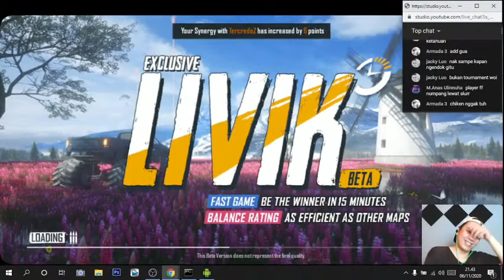HIGHLIGHT LIVE STREAMING - OBAT KUAT - MINTA NASI PADANG - KAYA ZOMBIE - JOIN MLM - SPESIAL DEKAT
Sayangi Orang Tua mua seperti kamu mencintai Ayah dan Ibu mu...
Thanks banget ya yang uda mampir..^^
yang SUKA dengan LIVE ini tapi Perih Nonton in nya..ayo Support Streamer ini untuk meng UPGRADE DEVICE nya dengan donasi Doi ke
- BCA a/n Irwan Mardali
atau
- SociaBuzz | Tenbaka Gaming
ini spec dewa yang gw pake buat bikin konten...
kalau bagi u kurang dewa...ya tolong pengertian nya di Dewakan...sip?
di tunggu kiriman nya ya...

Hp  : Xiaomi Redmi 5+ (ram 4gb) si Rendang Munir
Hp : Samsung Galaxy C9 Pro si Rendang Purnama
laptop : Lenovo IdeaPad 80TJ
App Editing : Sony Vegas pro 12
mouse : Logitech M 171

nah bagi u pade yang spec ny lbh dewa...jangan minder buat berkarya
mulai aj dlu...